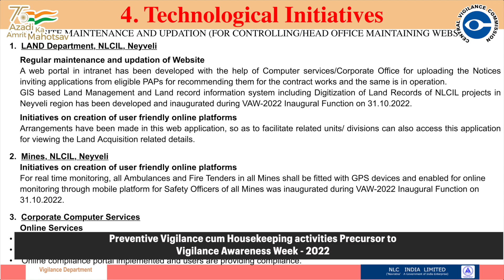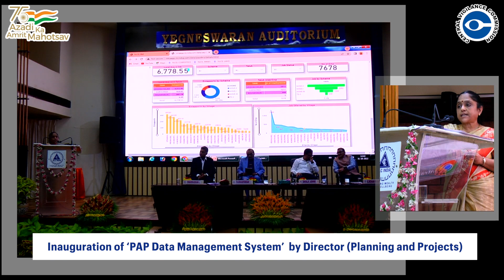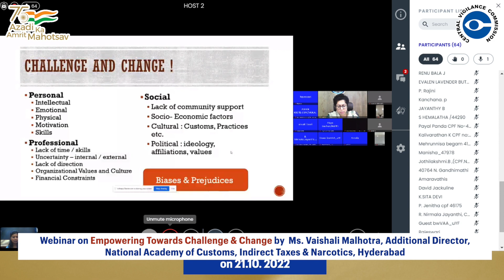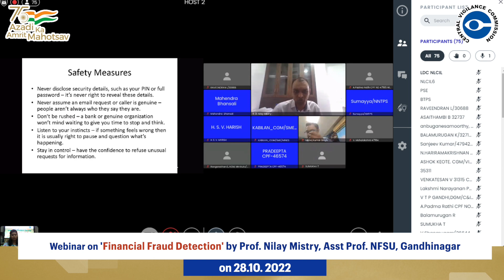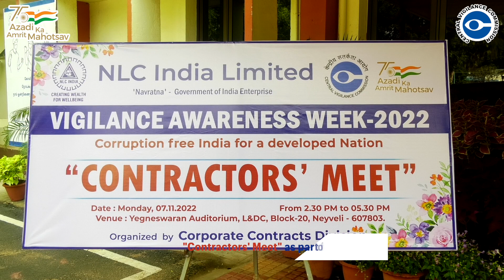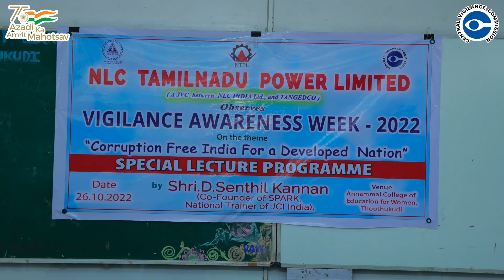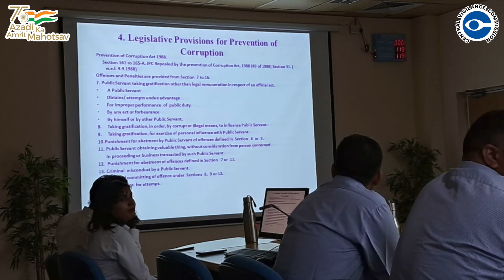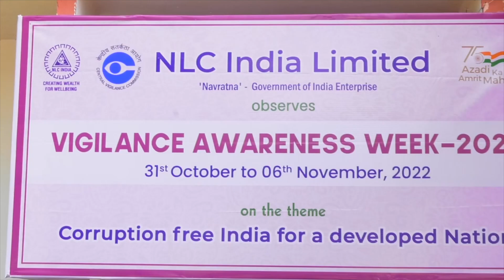Vigilance Awareness Week 2022 @NLCIL on the Theme “ Corruption free India for a developed Nation ”